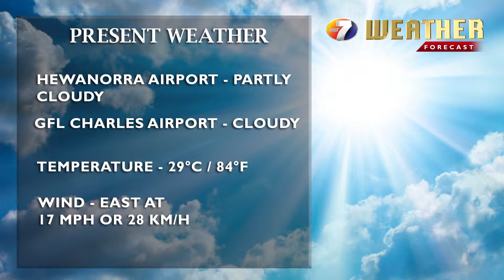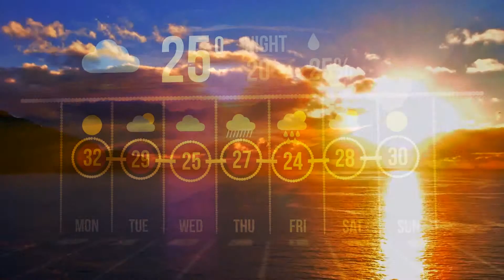NEWS MAR 21ST BRK4